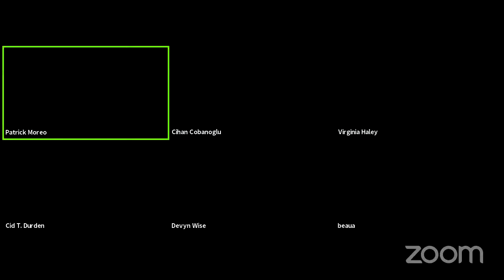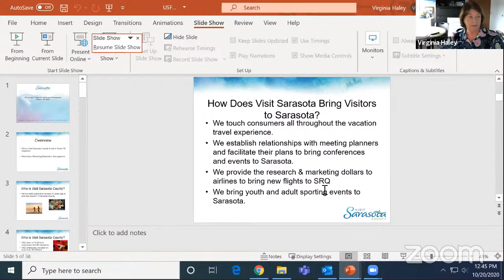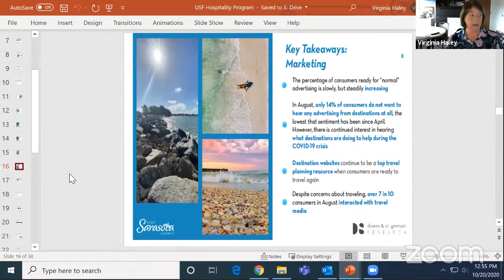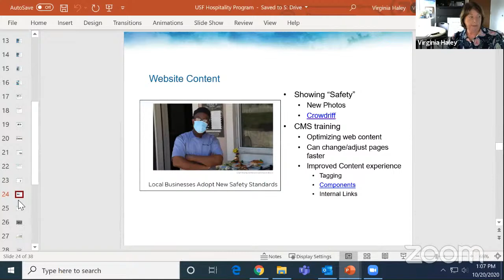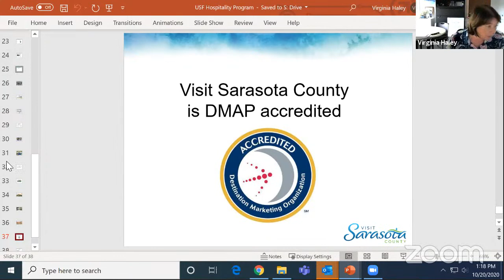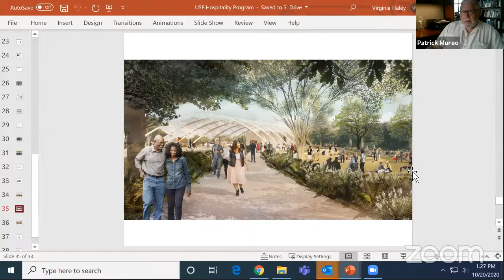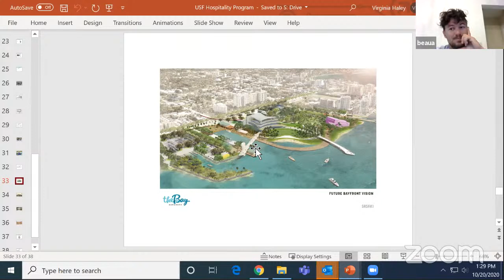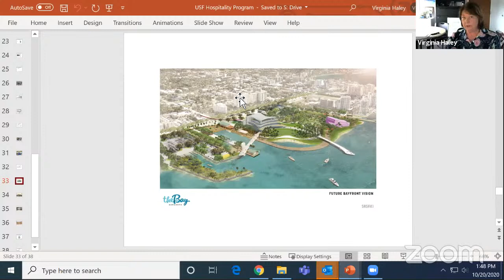USFHospitality Speaker Series: Virginia Haley, President, Visit Sarasota